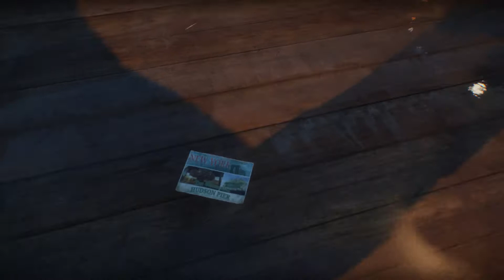The Division | My Face Is Bugging - Double Headed Heli-Girl Faye Lau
The Division is giving me some funny bugs.